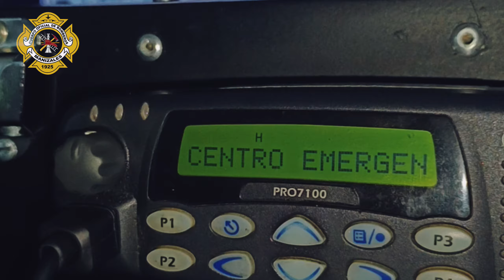HIMNO BOMBEROS COLOMBIA. CUERPO OFICIAL DE BOMBEROS DE MANIZALES